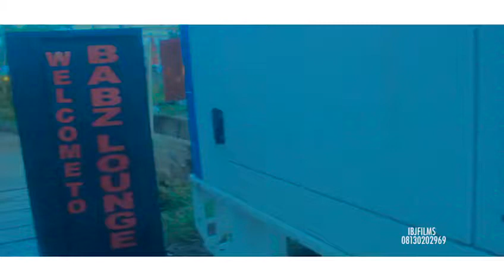Gelato ice cream spot now at babz lounge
Come check it out y'all